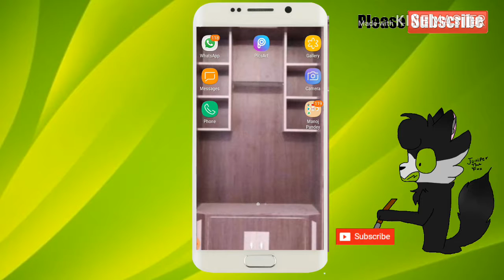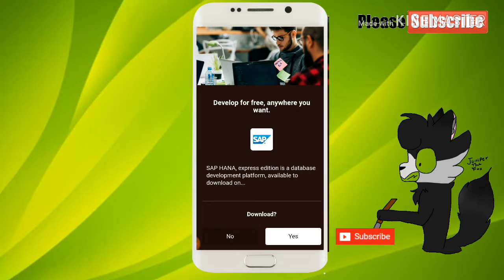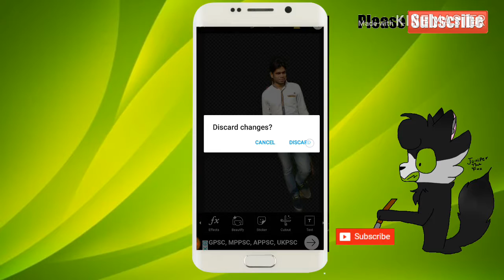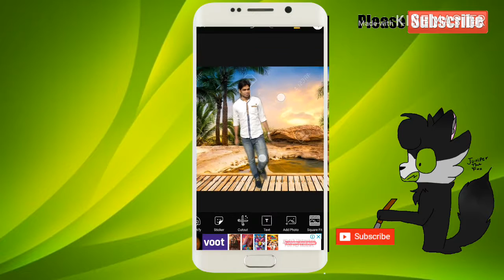Photo ka background kaise bdle | photo ka background kaise achcha bnaye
Hiii,